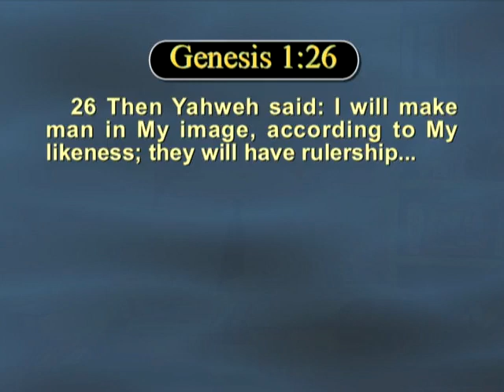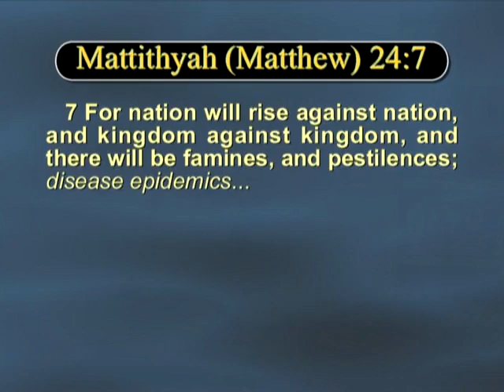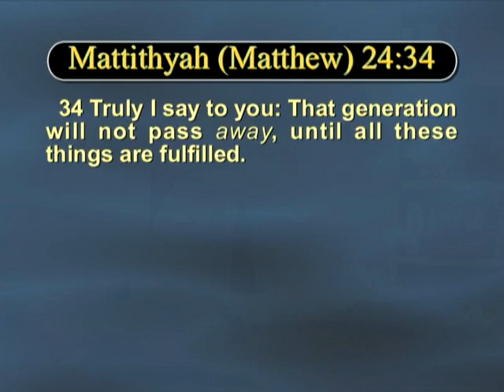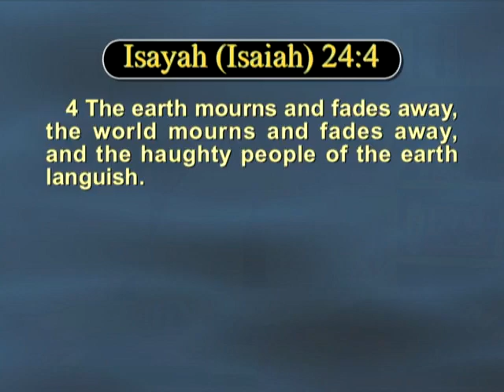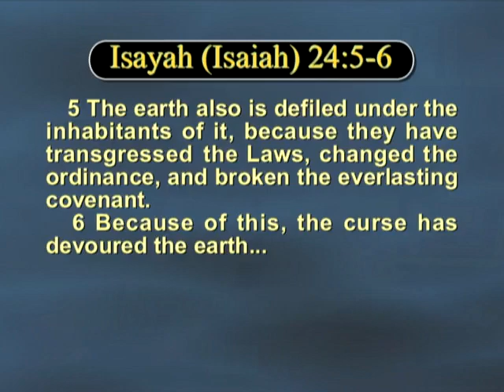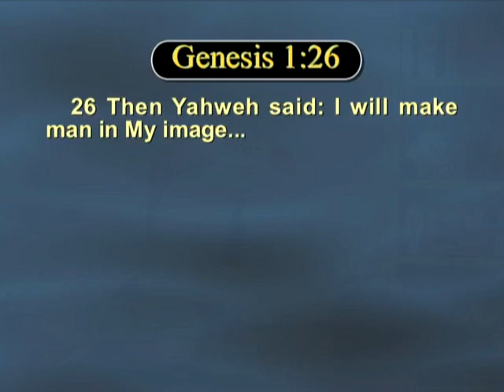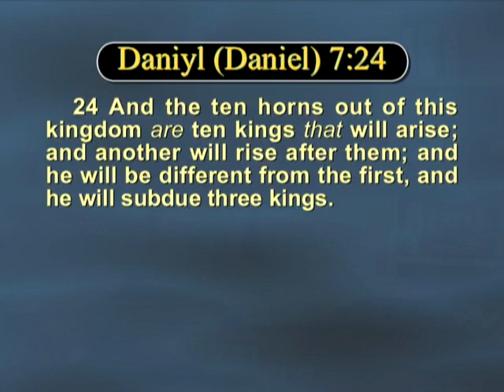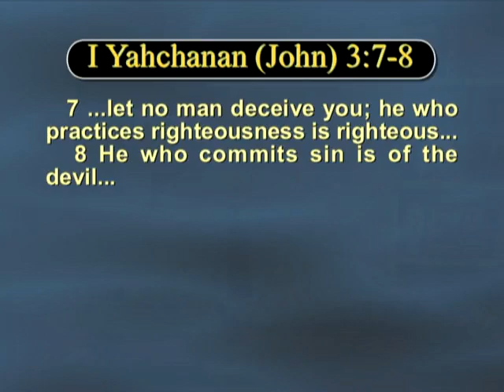The Prophetic Word Program #717 from the Great House of Yahweh at Abelin with Yisrayl Hawkins